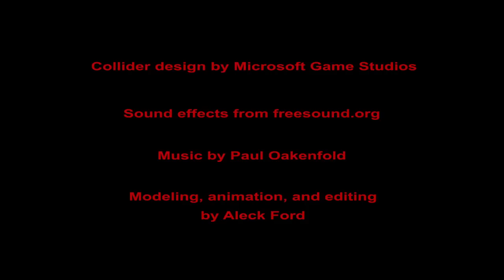Doomsday Collider HD.mov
HD render of my Fundamentals of Animation project at FAU